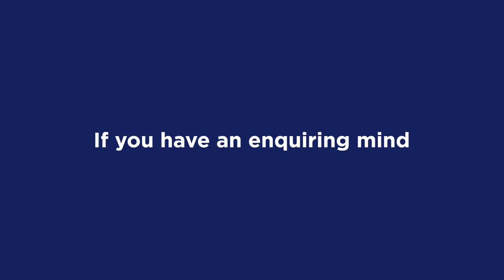Early Careers with Clarksons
Join our world-class teams of leading brokers, analysts, operators, and subject-matter experts. Explore the possibilities to shape your career at Clarksons.